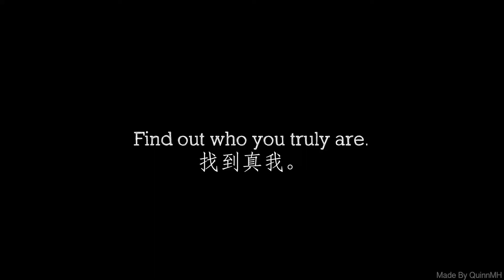gh5 dance studio video by Quinn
This is an advertisement I made for gh5 dance studio in shanghai.
The music is also my composition called Drop of Dance.